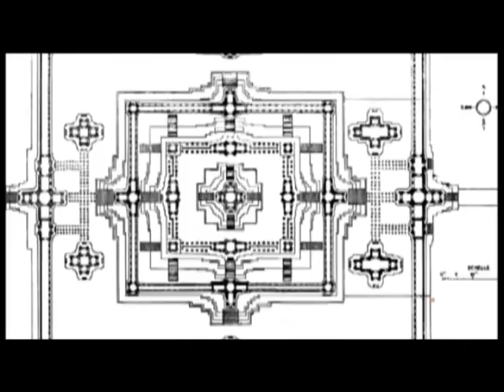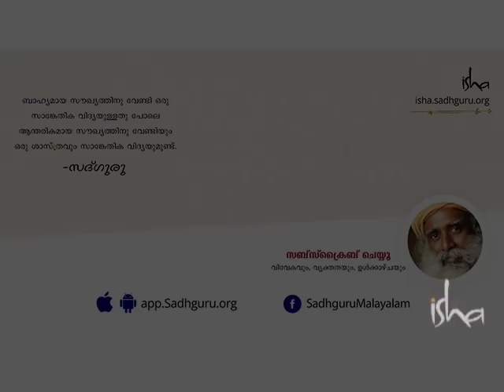ധ്യാനലിംഗം - അനേകം യോഗികളുടെ സ്വപ്നസാക്ഷാത്കാരം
ഭാരതീയ ക്ഷേത്രങ്ങളുടേയും ശിവലിംഗപ്രതിഷ്ഠകളുടേയും ചരിത്രപരമായ വസ്തുതകളെക്കുറിച്ചും, സദ്‌ഗുരുവിന്‍റെ ഈ ലോകത്തിനുള്ള സമ്മാനമായ ധ്യാനലിംഗത്തെക്കുറിച്ചും അറിയാം.